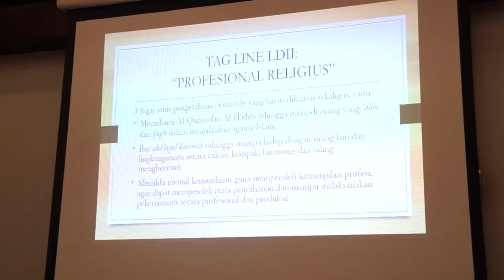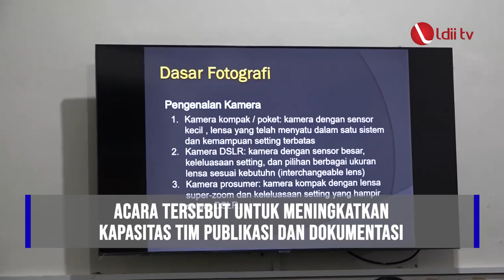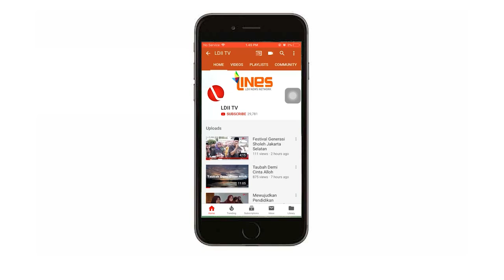LDII TV: Kegiatan DPP LDII Sepanjang Januari 2021.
Mengawali tahun 2021, DPP LDII terus meningkatkan kapasitas SDM. Mengingat tantangan ekonomi dan pandemi membuat lingkungan strategis terus berubah. Berbagai pelatihan digelar, antara lain digital marketing dan pelatihan jurnalistik untuk menginformasikan berbagai kontribusi LDII.